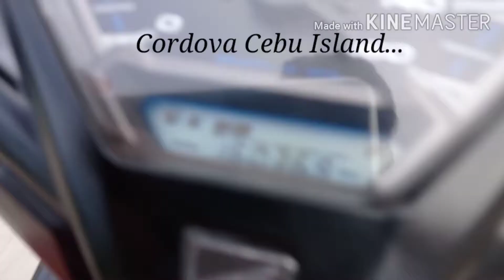RORO Cordova Cebu